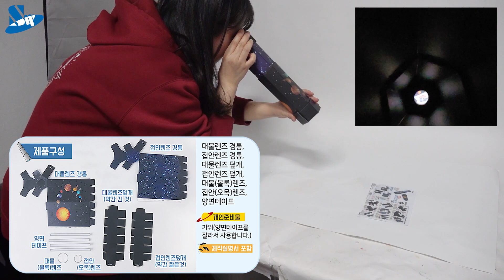[과학실험] 육각모양 종이망원경만들기(볼록렌즈,오목렌즈 학습)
육각모양 종이망원경을 만들어봅시다!